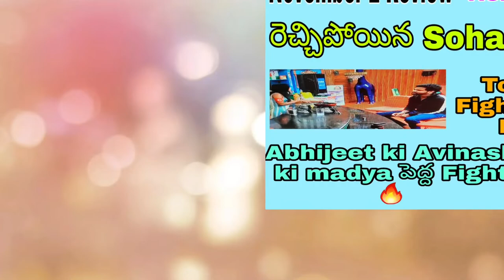Akhil Vs Sohail|| Akhil Vs Amma Vs Abhijeet|| Monal Vs Akhil|| 9th week Nomination Analysis - 2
9th week Nomination Analysis-1

Thnqqq